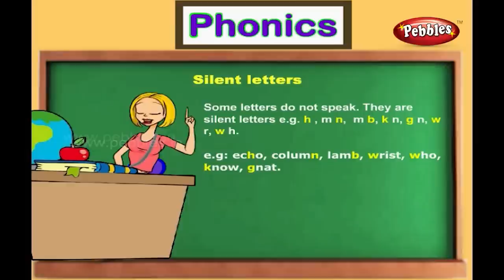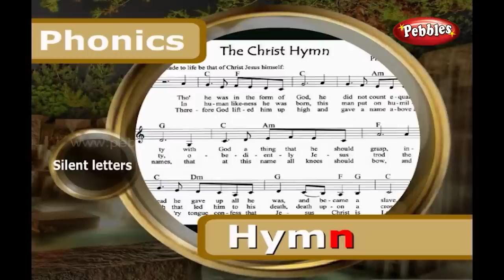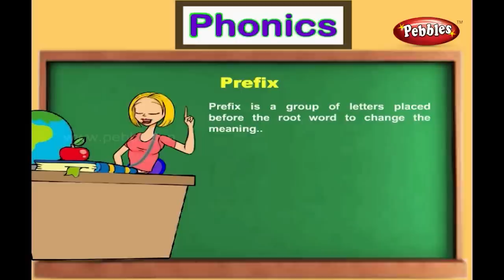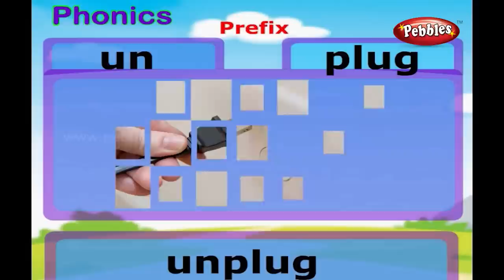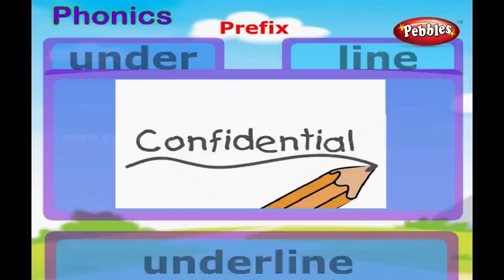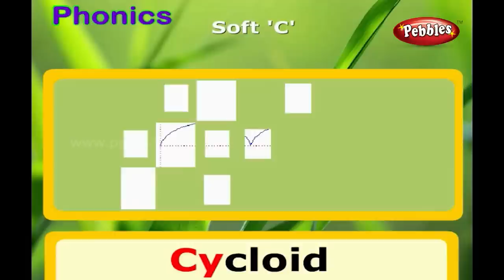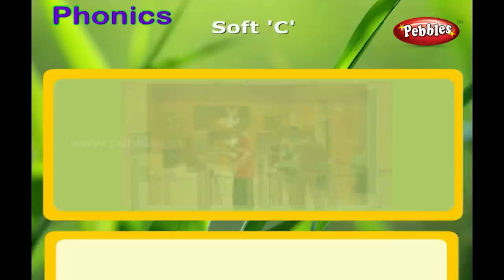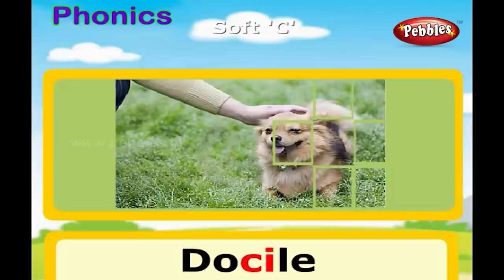Phonics Silent Letters | Prefix | Phonics Learning Videos for Kids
Pebbles presents “ENGLISH PHONICS Activities Using Sounds teach children about the importance of pronunciation. It focuses on all the major aspects of letter - sound relationships through Phonics. It takes the children to the next level in correctly pronunciating the English letters and Phonics is the best medium for the child to learn about the subtle importance of pronunciation. In this video, the sounds of syllables and the methods to pronunciate v, o and u are presented. Also, the vowel digraphs, prefix and suffix, Homophones, Silent letters etc..., are presented with a lot of exercises for the children to attempt. The video focuses on all the major aspects of letter sound relationships. The children can learn to pronunciate correctly by using the playful methods presented in this video.